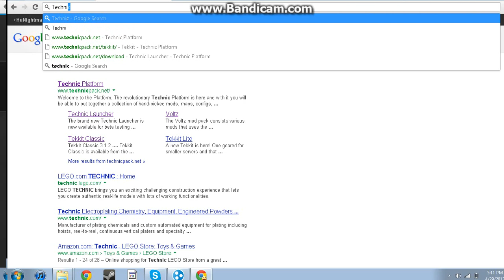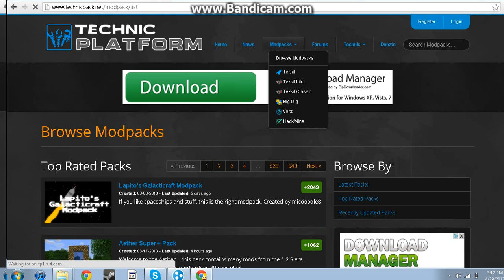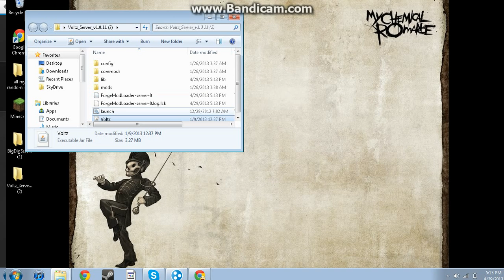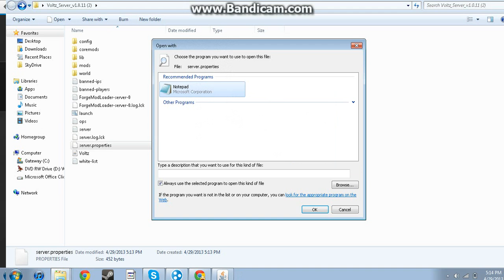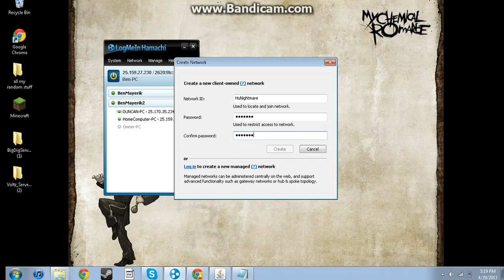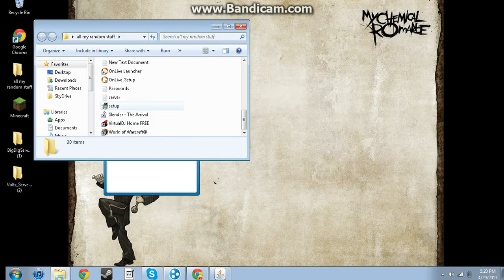How to make a Voltz server with Hamachi